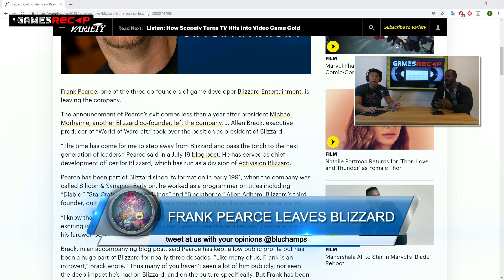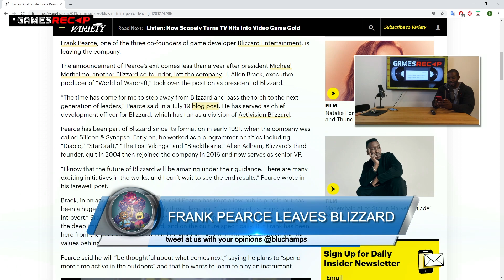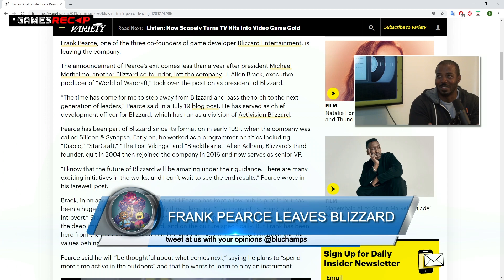Frank Pearce Leaves Blizzard | Games ReCAP Episode 025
Two of the three cofounders of Blizzard have left. What does this mean for the future of the company? Is this something fans and game developers should worry about?

Every day Brandon & Larry talk about the biggest stories in game news!